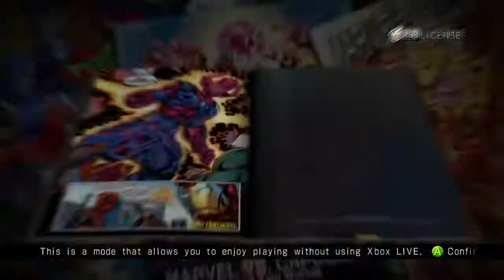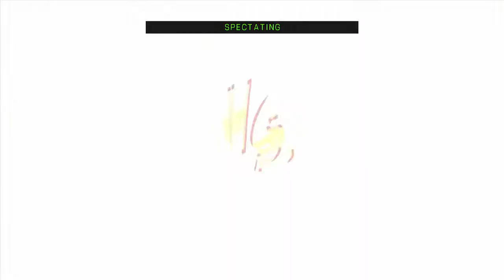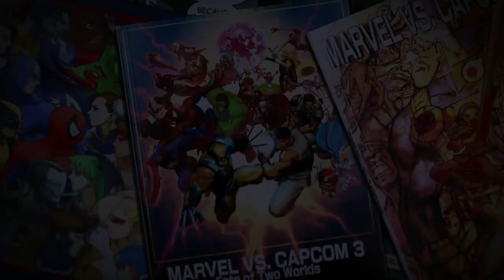UMVC3 - HAPPY APRIL FOOL'S DAY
Celebrate with some terrible Mahvel.